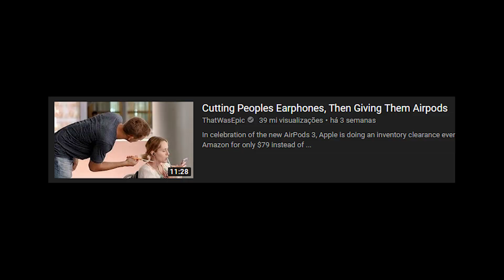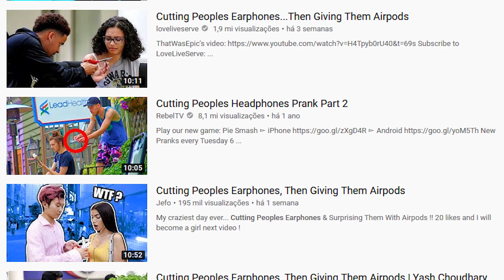PEGADINHAS IDIOTAS QUE EU NÃO ENTENDO...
Hoje nós vamos checar mais uma pegadinha ÉPICA aqui no Youtube.
Esse cara gosta muito de cortar o fone de ouvido das pessoas aqui.

▣ Músicas:
▸ ter.n - red velvet

▣ Aviso:
▸ O vídeo tem o intuito de análise e crítica. Parte do material apresentado no vídeo é do(s) youtuber(s) ThatWasEpic. O vídeo está sobre a lei do uso aceitável e não tem intenção de violar os direitos autorais. Em nenhum momento do vídeo eu xinguei ou deferi a pessoa ou o canal mencionado.

▣ Obrigado =D